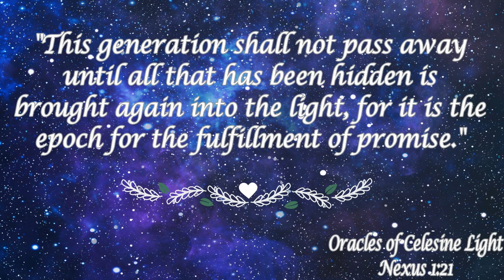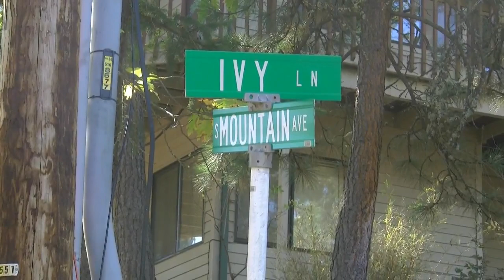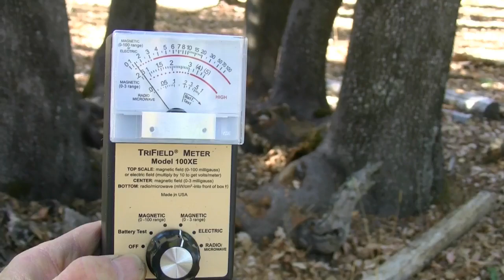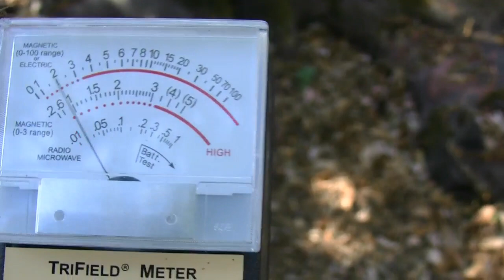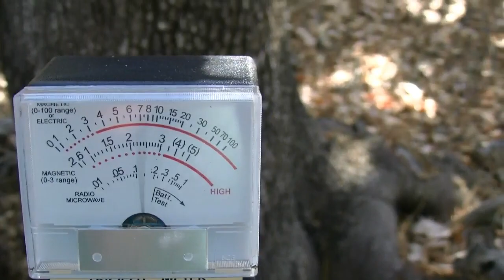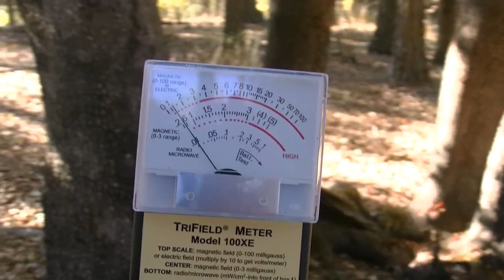Enchanted Fairy Ring Positive Energy Vortex and Dimensional Portal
Visit to the mystical Fairy Ring where eight trees share a common circular trunk at the base. A six foot opening ring in the center between the trees is the location of both a Positive Energy Vortex and a Dimensional Portal. It's highly unusual to find the two in exactly the same spot.

Exact directions are given to reach this enchanted location by either car and a short 600 paces walk, or by a 3/4 mile hike through the astounding Manzanita Tunnel, which is worth the trip to Ashland, Oregon all by itself!